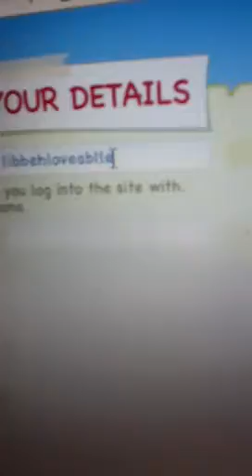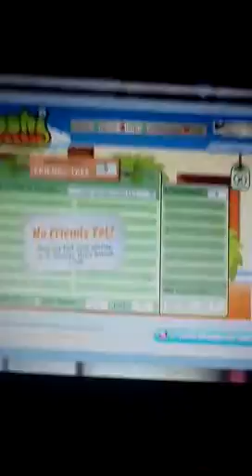Moshi Monsters!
I wanted to make 1.